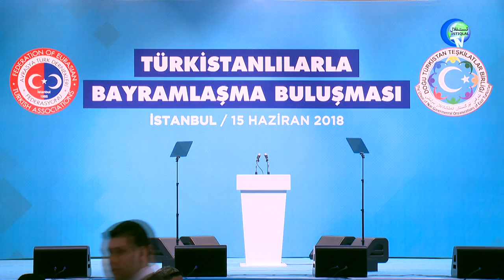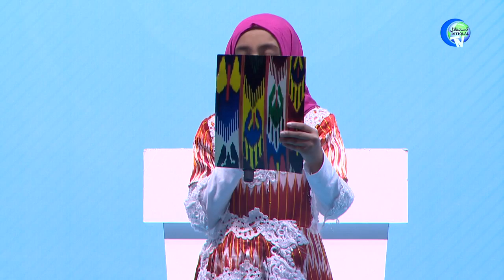2018 - يىل ئىستانبۇلدىكى ئۇيغۇرلارنىڭ كەڭ كۆلەملىك روزا ھېيتلىق پائالىيىتى 1. قىسىم